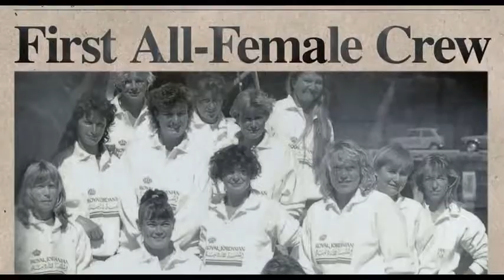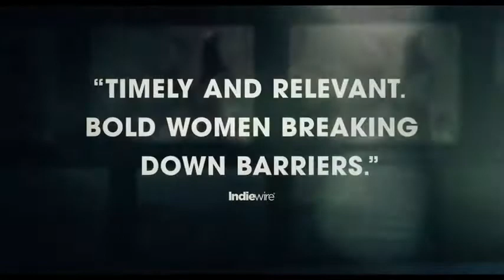Maiden directed by Alex Holmes, in theaters 6 28 19